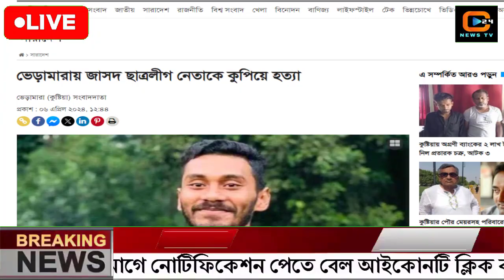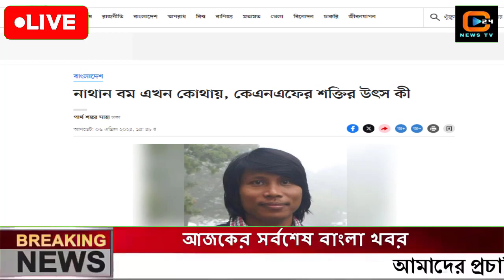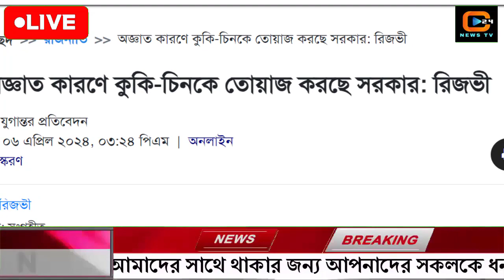এইমাত্র পাওয়া বাংলা খবর Bangla News 06 April 2024 Bangladesh Latest News Today ajker taja khobor